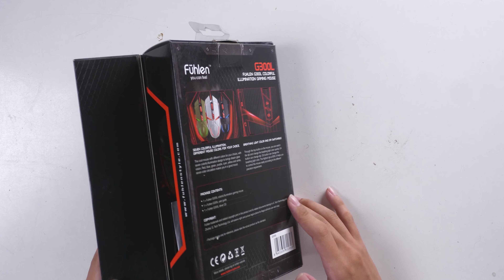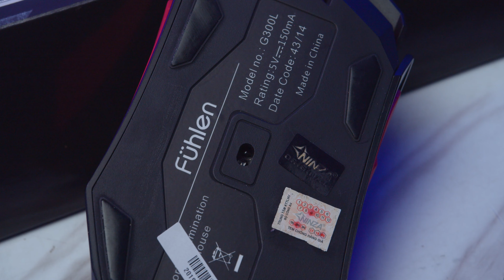Trên Tay Và Đánh Giá Nhanh Chuột Fuhlen G300L